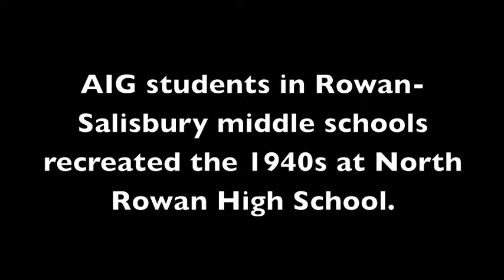AIG Students act out 1940s timeline | 2013| Salisbury Post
Academically and Intellectually Gifted (AIG) students from middle schools throughout the Rowan-Salisbury School System participated in 'Living Timeline' at North Rowan High School.